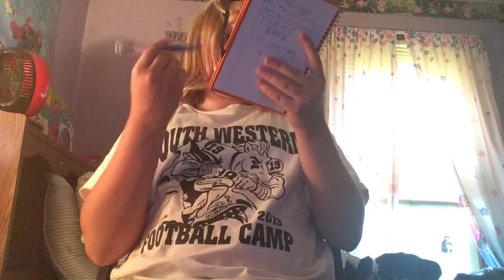My Football Routine ll Vlog 1